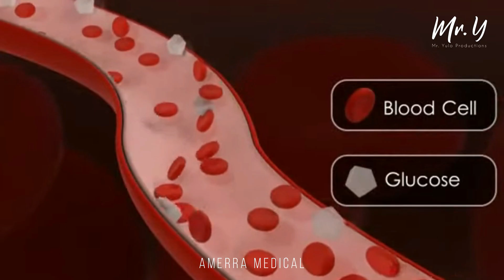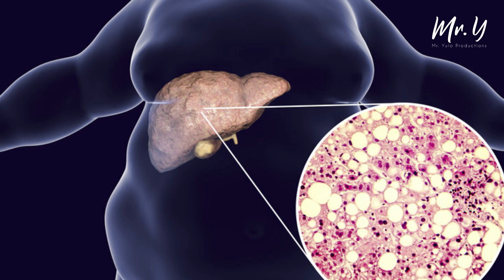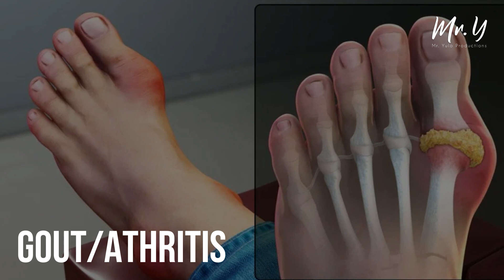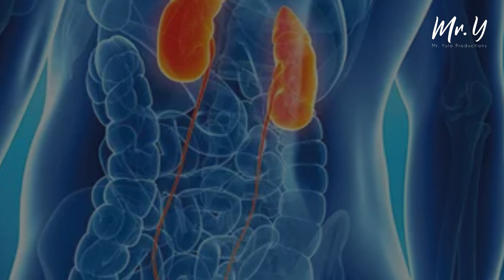SOFTDRINKS PA MORE!